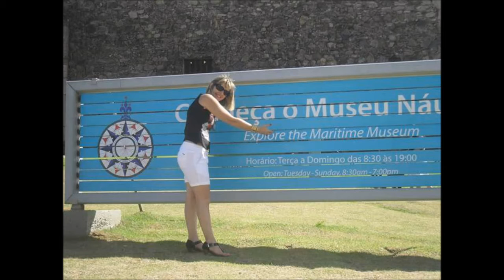Catarina - Um sonho de Amor